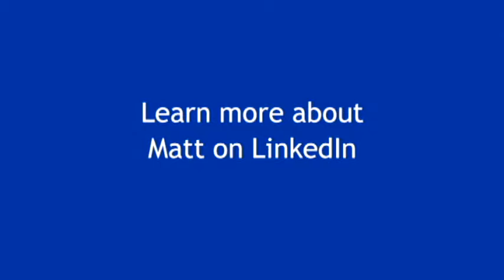Matt Rodewald - Reporter Live / Standup Highlight Reel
Clips from Matt Rodewald. Live reports and standups as a news reporter and correspondent on various broadcasts. Includes a excerpt of an Rockford murder investigation to close. Updated: July 15, 2015